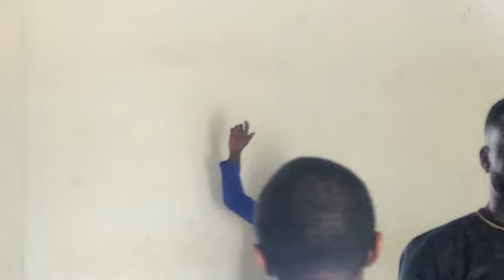New Powerful Worship By SK Frimpong Live @Cape Coast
Deep Worship